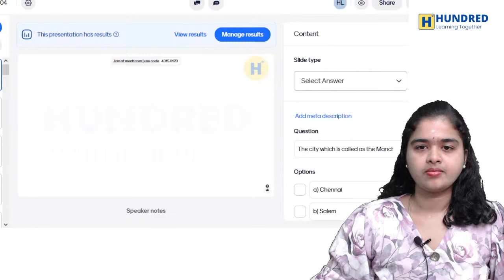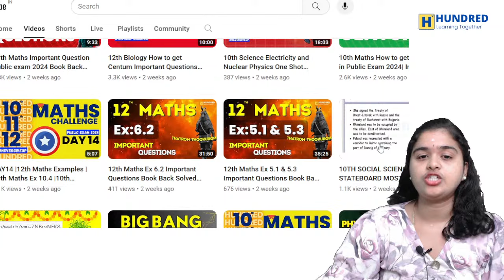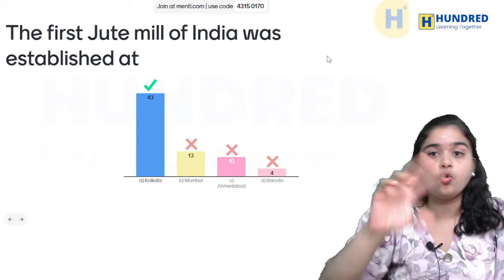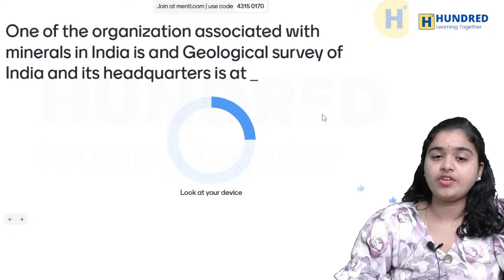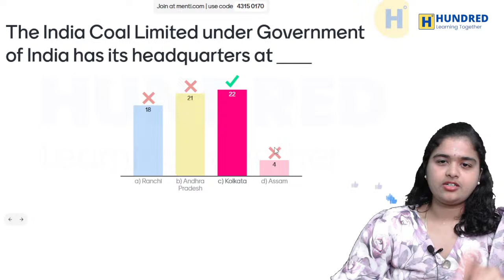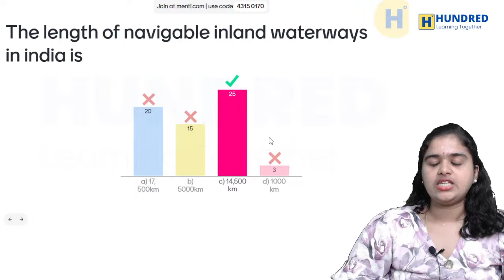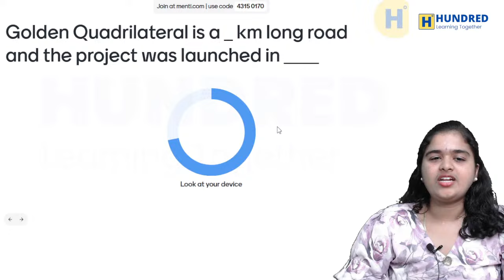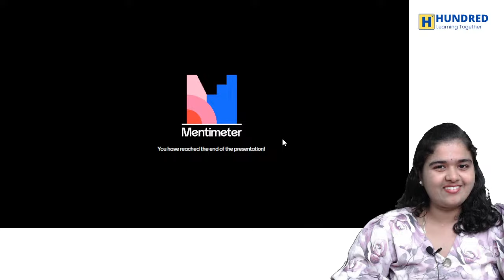10th Social Geography CH 4 & 5 1 Marks Revision Exam 2024